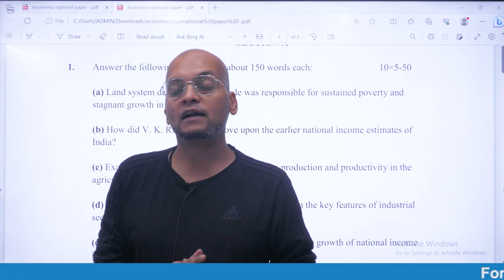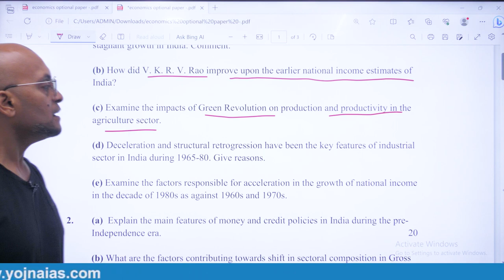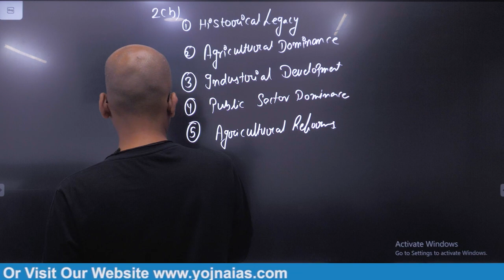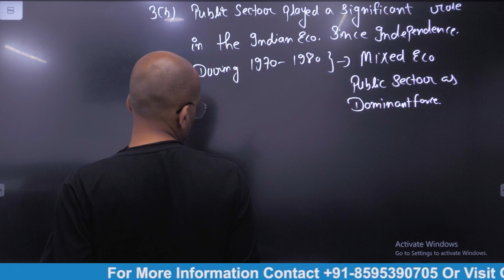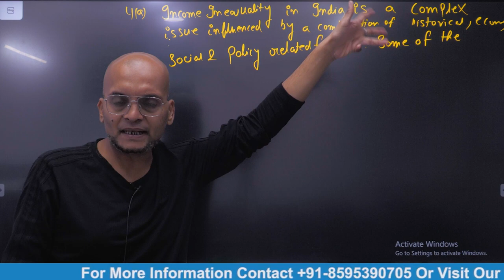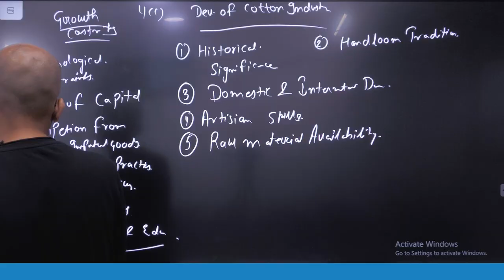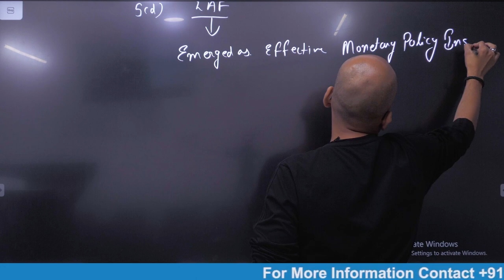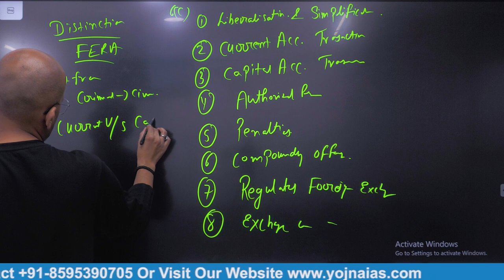UPSC CSE Mains 2023 | Economics Optional Paper -2 Discussion | Prateek Tripathi | YOJNA IAS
In this UPSC CSE Mains 2023 Economics Optional Paper 2 discussion, we delve into crucial topics and insights to help aspirants excel in their exams. We analyze advanced economic theories, policy frameworks, and real-world applications to provide a comprehensive understanding of the subject. Our expert panel offers valuable tips, answer-writing strategies, and recommended resources to enhance your preparation. Stay tuned for a deep dive into economic thought, contemporary issues, and case studies that will equip you with the knowledge and skills needed to ace your Economics Optional Paper 2.

Cont.08595390705

Cont.08595390705